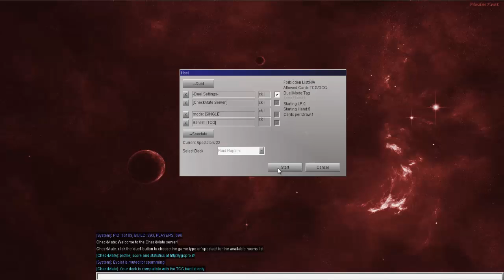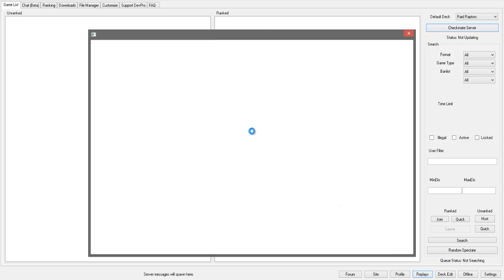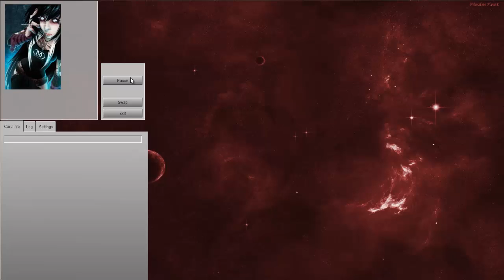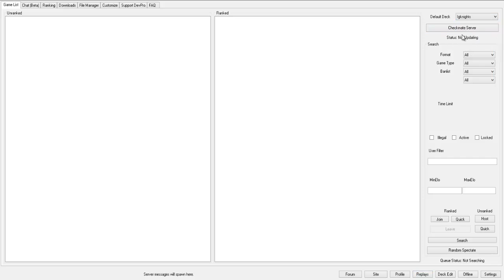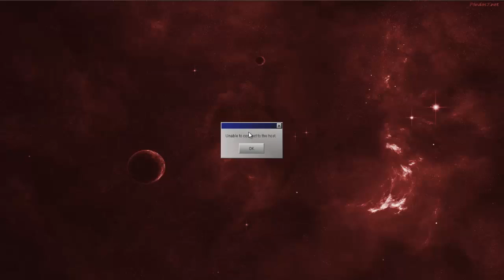Raid Raptors OTK (Korogasho's deck) vs Shaddolls-Sattella Dev Pro en Español